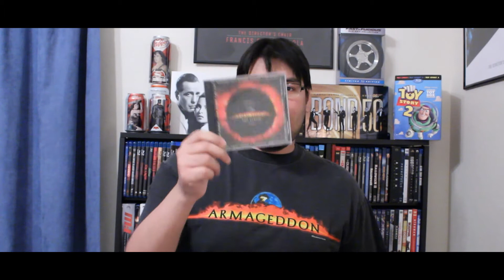Armageddon 20th Anniversary Retrospective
The following is a retrospective of the 1998 film Armageddon in honor of its 20th anniversary.